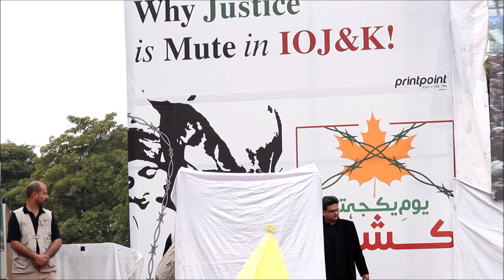Prime Minister Imran Khan Speech at Kashmir Solidarity Jalsa in Mirpur | PMO Pakistan | 6 Feb 2020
Prime Minister of Pakistan Imran Khan Speech at Kashmir Solidarity Jalsa in Mirpur Azad Kashmir (06.02.20)